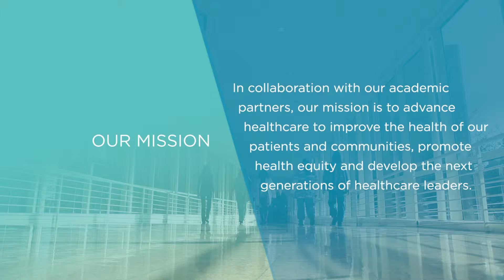Mission: Erin Tobin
I love coming to work every day because I love being a social worker. What I love most about working at UI Health is that we serve historically underserved populations. Anyone can come to UI Health and get healthcare that rivals the finest institutions in Chicago. Every day, my patients inspire me. They face challenges most people will never experience, and they fight against the odds for better, healthier lives. As their advocate, the least I can do is make their fight a little easier and a bit more hopeful. I work to improve the health of our patients by ensuring that when they are discharged they have a safe place to live and a plan for filling prescriptions and attending follow-up appointments. At UI Health, we align care so that patients have the resources they need to live healthy, sustainable lives.

This is how I support the mission and how I continue to change medicine, for good.